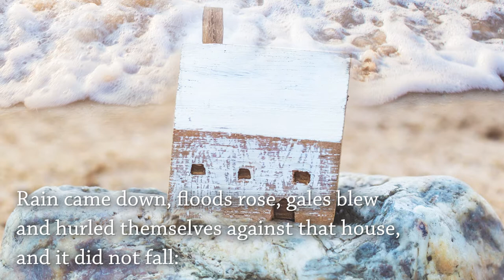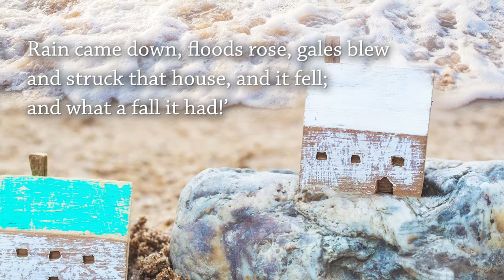Night Prayer: June 25th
Join Fr Dominick for our short night prayer from Our Lady of the Wayside Parish, Bluebell, Dublin.